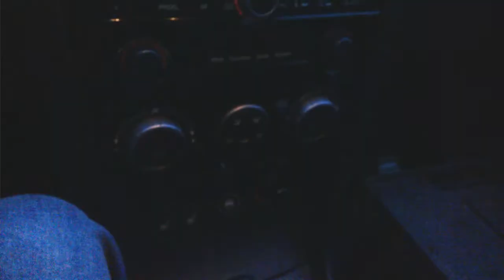MAZDA 3 BK 1.6 2008 nowe lusterko zewnętrzne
Wymiana lusterka w samochodzie mazda 3 BK 2008